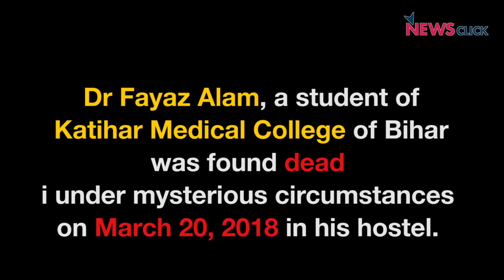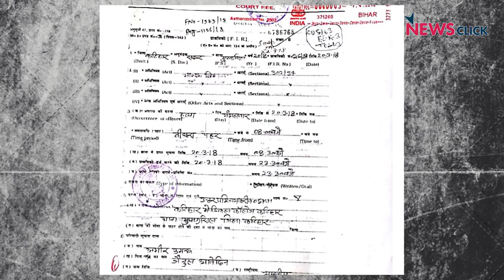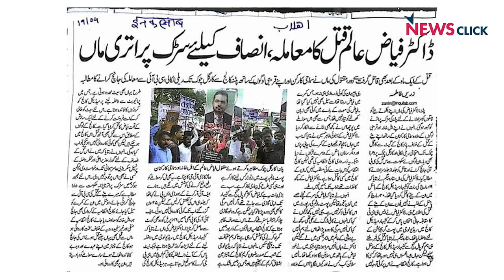Dr. Fayaz Alam Murder: Family Demands CBI Enquiry, Alleges College Administration Behind Conspiracy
Dr Fayaz Alam, a student of Katihar Medical college of Bihar was found dead under mysterious circumstances on 20 March 2018 at his hostel.

Talking to NewsClick.in, Fayaz’s mother alleged that college administration is behind her son's murder. She claimed that on March 19 Fayaz talked to her and informed her that his life was on threat.